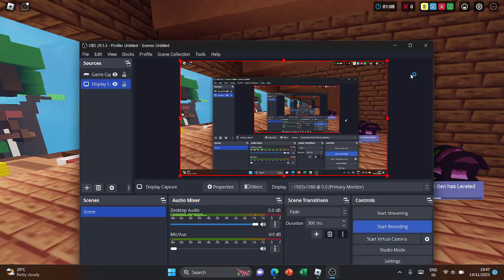Bedwars HyperGen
Almost won...